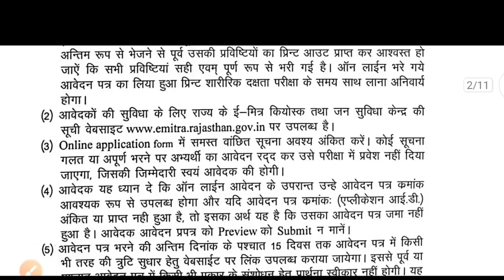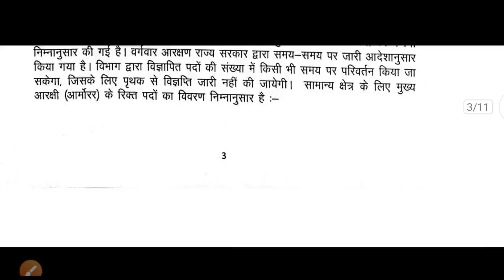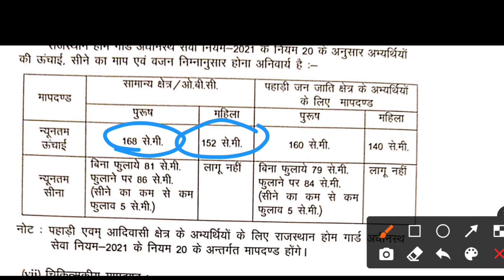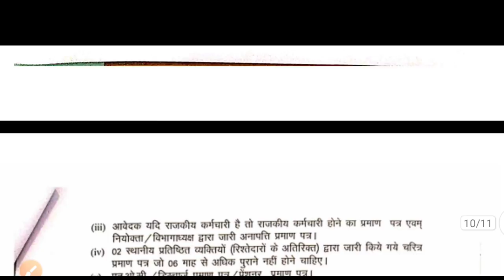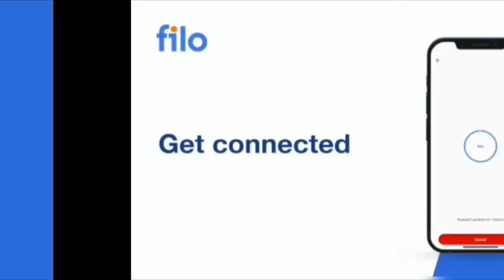राजस्थान नई भर्ती 2021 खुशखबरी ||होमगार्ड सीधी भर्ती आवेदन शुरू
राजस्थान नई भर्ती 2021 खुशखबरी, Online आवेदन शुरू, होमगार्ड सीधी भर्ती,